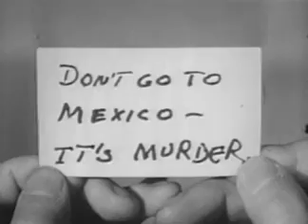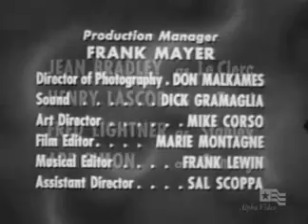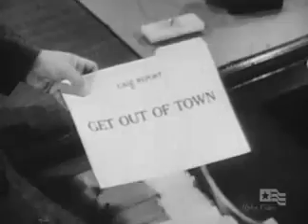Man Against Crime - Get out Of Town - Season 4 Episode 8